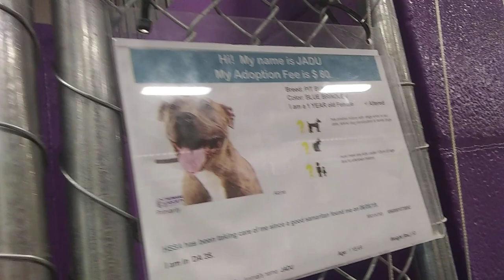HSSAZ shelter Jadu 1y Pet Id 877475 kennel 35 old film 20190911 163135